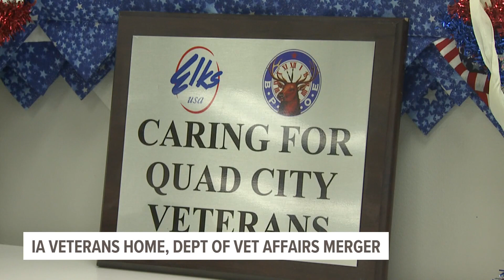Gov. Reynolds proposes Iowa Veterans Home, Department of Veteran Affairs merger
The governor's office confirmed the plan, saying it's part of the governor's alignment bill to consolidate the state's 37 agencies into 16.